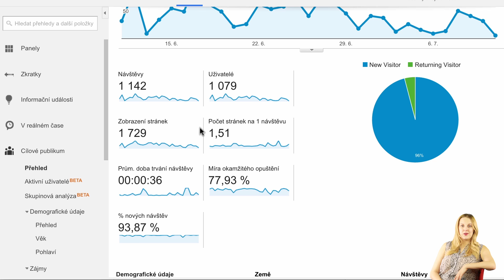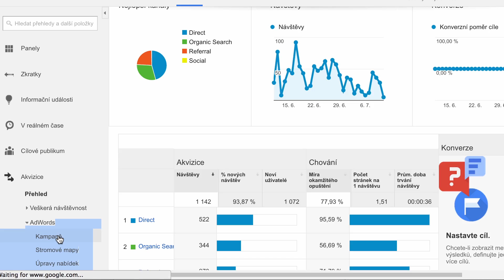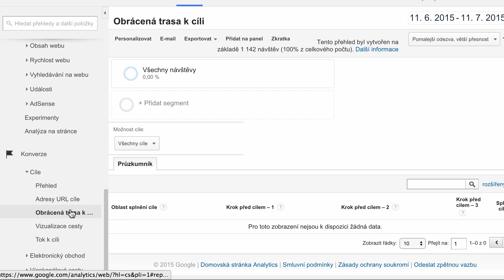Základní přehledy v Google Analytics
Otázky na téma "Přehledy v Google Analytics" můžete zasílat na Fórum AdWords
Dotaz vložíte přes kliknutí na tlačítko "Nové téma" v pravém horním rohu. Těšíme se na Vaše dotazy.